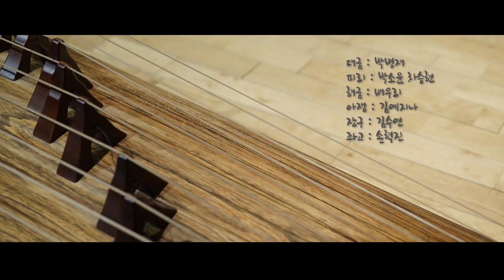전통음악 관악합주법 강의 - 타령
전통음악 관악합주법 강의 - 관악영산회상 타령

연구과제명 : 관악합주법 강의
연구자 : 김경아
연주 : 서울대학교 국악 연주단

이 연구는 서울대학교 신임교수 연구정착금으로 지원되는 연구비에 의하여 수행되었음
This work was supported by Research Resettlement Fund for the new faculty of Seoul National University